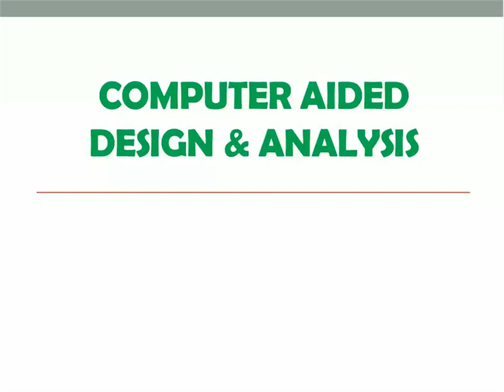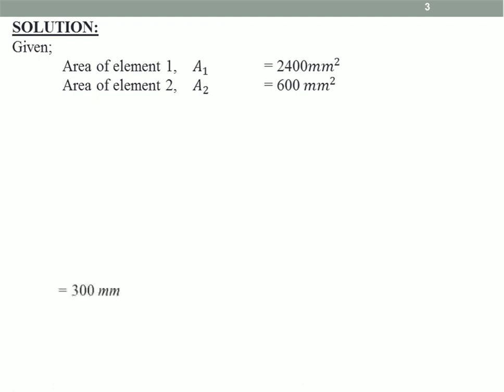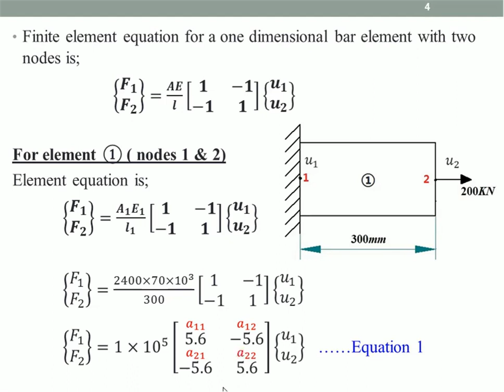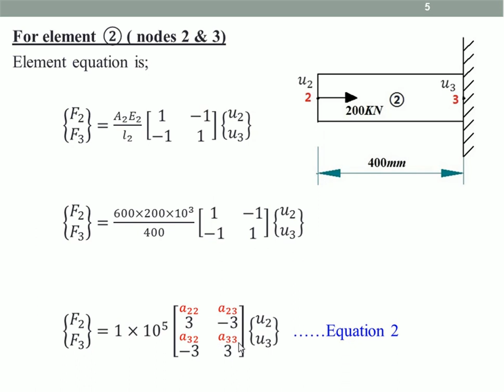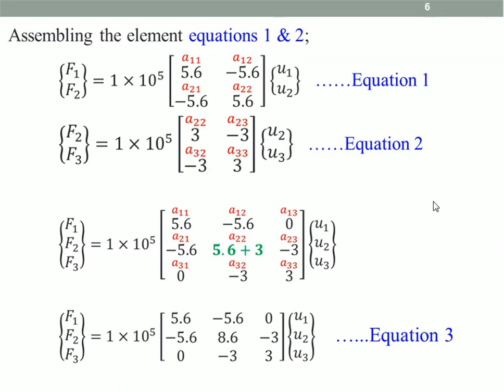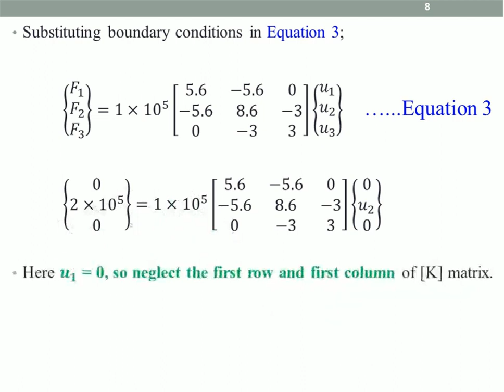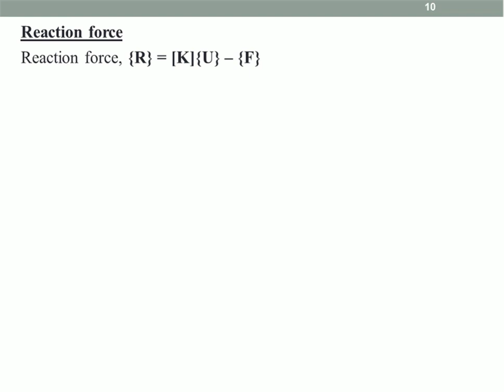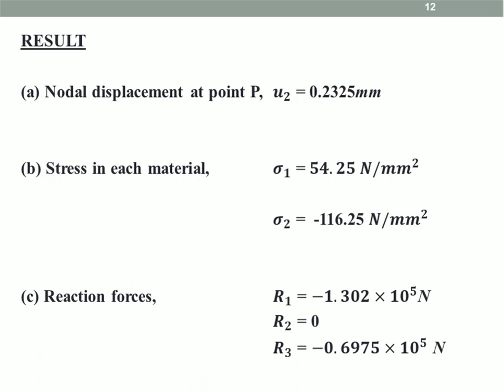Finite Element Analysis Part 6 (Solved Example 2 - Axial Loading of 1D Element)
Hi all,
This session discusses about the finite element analysis of a one dimensional bar element under axial loading conditions.

Video link for the previous sessions on Finite Element Analysis is given below;